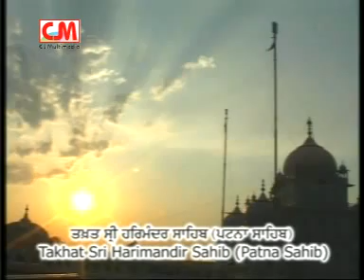Bhai Baljinder Singh Damdami Taksal wale - Tera Sabh Sadka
Artist- Bhai Baljinder Singh Balpuria (Damdami Taksal)
Album- Tera Sabh Sadka
Label- CJ Multimedia